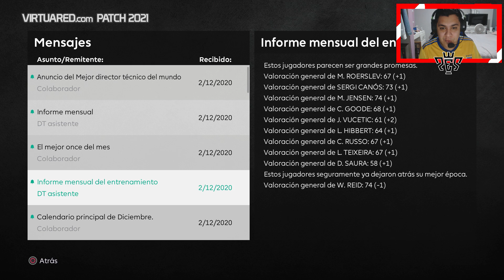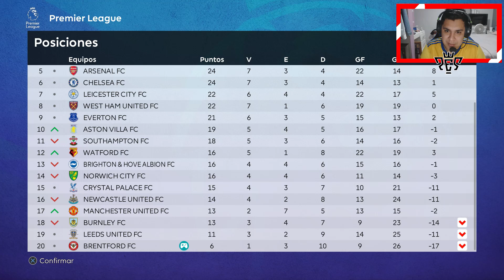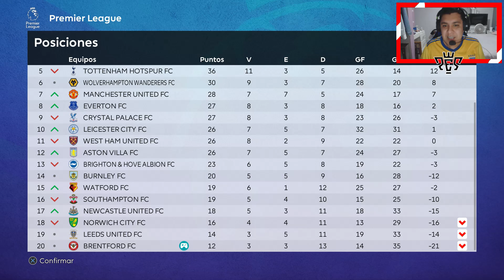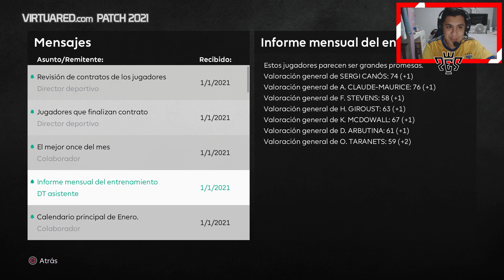DAMOS PENA😔LIGA MASTER PES 2021 VIRTUARED BRENTFORD #4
AMIGOS QUE LLEGEN A ESTE VIDEO EH DEJADO UNA META DE 80 LIKES PARA SUBIR EL SIGUIENTE CAPITULO ESO AYUDA A QUE YOUTUBE RECOMIENDE LOS VIDEOS Y LLEGUE MAS GENTE AL CANAL Y ESO ME AYUDARIA MUCHO, VAMOS BROS SI PODEMOS LLEGAR A 80LIKES😆